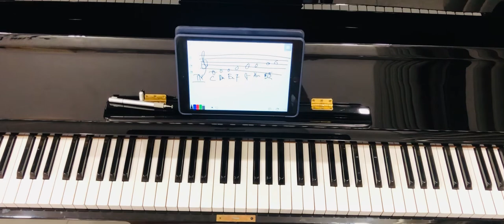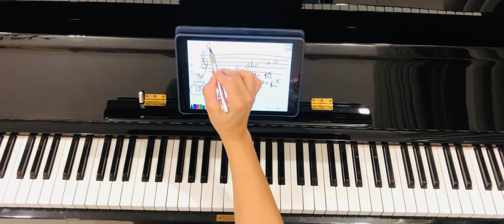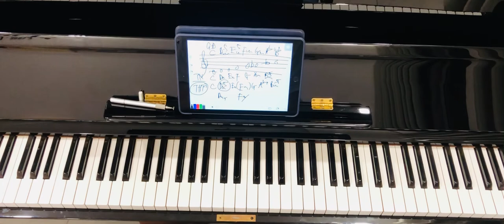#27 [Mẹo piano] đệm hát hay hơn , mềm mại hơn,tinh tế hơn với Trưởng Hoà Thanh và Trưởng Giai Điệu